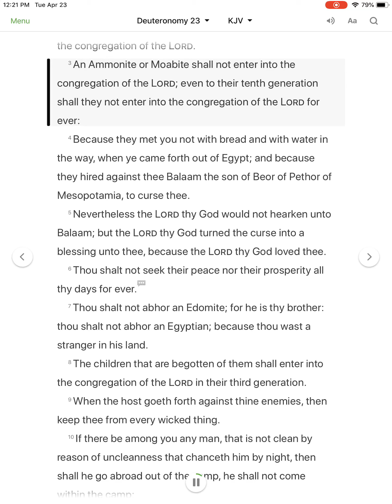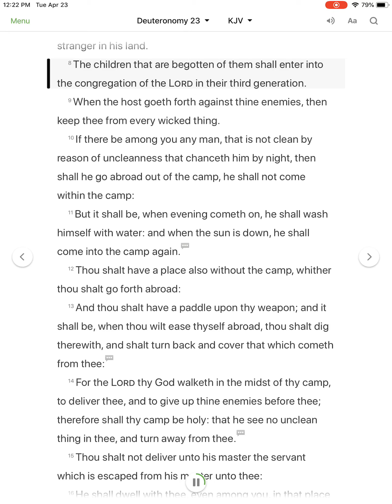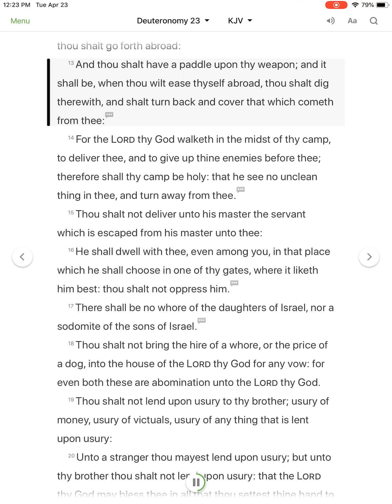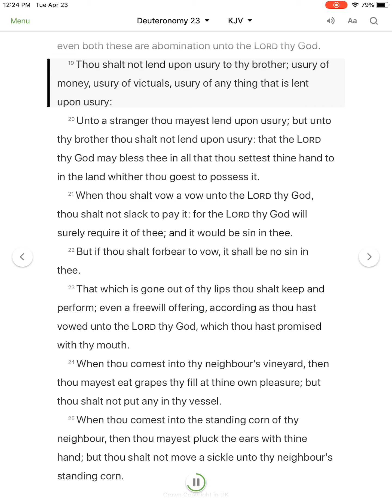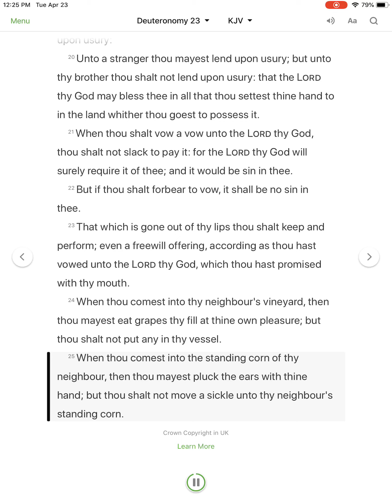Deuteronomy 23 - KJV - Visual Read Along